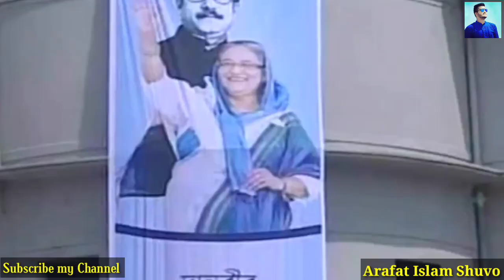কুমুদিনী কমপ্লেক্সে প্রধানমন্ত্রীর আগমনে ভারতেশ্বরী হোমসের মেয়েদের ড্রিল | Bharateswari Homes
গত ২০১৯ সালের ১৪ মার্চ কুমুদিনী ওয়েলফেয়ার ট্রাস্ট অব বেঙ্গলের (বিডি) ৮৬ বছর পূর্তি উপলক্ষে দানবীর রণদা প্রসাদ সাহা স্মারক স্বর্ণপদক প্রদান অনুষ্ঠানে প্রধান অতিথি হিসেবে টাঙ্গাইলের মির্জাপুরে কুমুদিনী কমপ্লেক্সে উপস্থিত ছিলেন মাননীয় প্রধানমন্ত্রী শেখ হাসিনা।